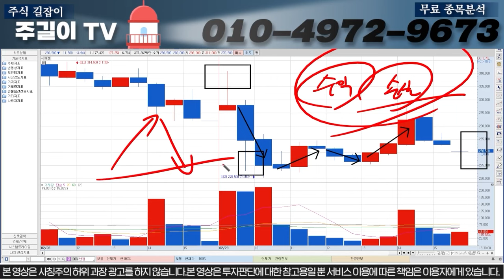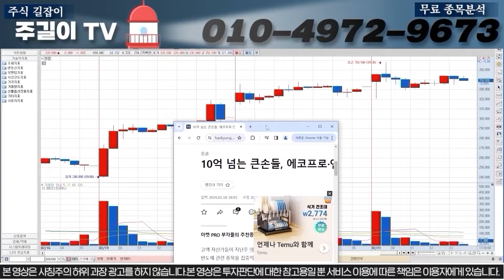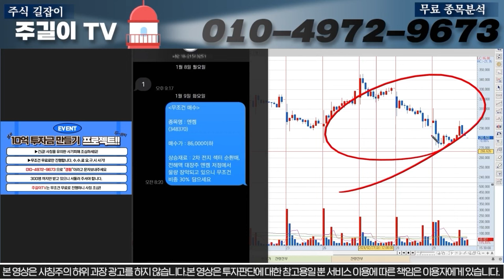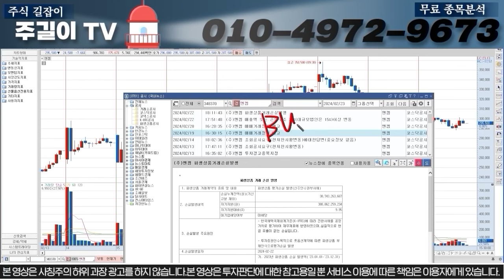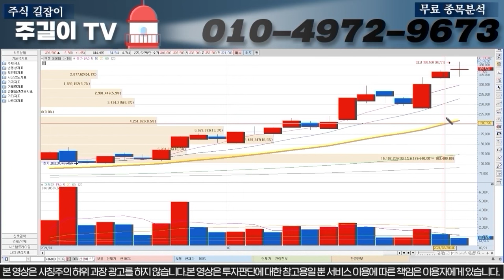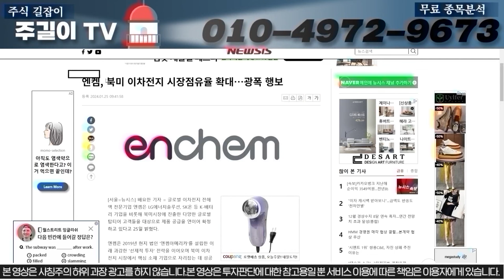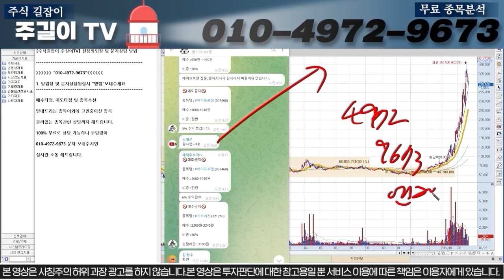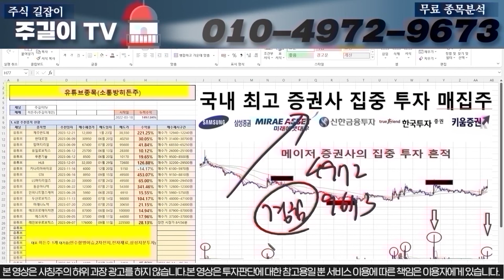[엔켐]긴급공지합니다. 내일 무조건 "이런"흐름 나옵니다. "이구간"에서 무조건 전량매도 들어가세요!!